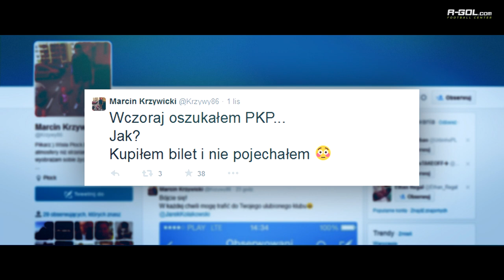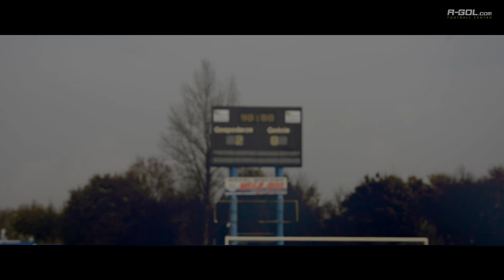"W tym lubię grać" - Marcin Krzywicki | R-GOL.com (Puma evoSPEED 1.3)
Marcin Krzywicki, napastnik Wisły Płock i jednocześnie najbardziej medialny zawodnik I ligi opowiedział nam o tym, w jakich butach piłkarskich zdarzyło mu się grać w trakcie dotychczasowej kariery. Ostatnio Marcin stawia na Pumę, ale niedawno zdarzyło mu się również grać w starszym modelu adidas adizero F50. Jak podkreśla, nie wybrzydza choćby ze względu na rozmiar. But nr 46 robi swoje i nie zawsze można znaleźć to, czego by się chciało. Nasz bohater zdradził m.in., że stawia zarówno na skórę, jak i syntetyk, ale za to zawsze gra w lankach. Udało się nam również namówić "Króla Twittera" na wspominki. Ale... zobaczcie, posłuchajcie.